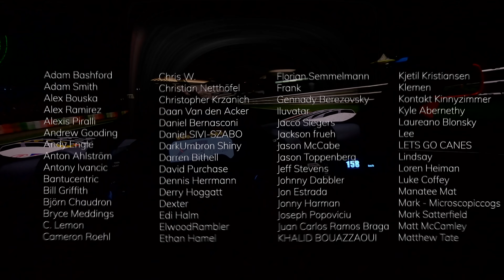HYPER REALISTIC IRACING - Ferrari 488 GT3 Evo 2020 - Summit Point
Today's video is a channel first that's been a long time coming! Let's strap on the helmet cam and jump in a proper ranked race against humans and not AI!

🏆 *SIM* *RACING* *DISCOUNTS* *AVAILABLE* *HERE* 🏆

🏆 *PURCHASE* *GEAR,* *SUPPORT* *THE* *CHANNEL* *&* *GET* *DISCOUNTS* 🏆

If you'd like to pick up any of the gear you see in my videos, I'd love it if you could use the following links. A small percentage of the profits come back to me to keep this channel growing and the review content coming.

🔥 *5%* *OFF* *ALL* *LOGITECH* *G* *PRODUCTS:*
Wheels, Pedals, Mice, Keyboards, Headsets & More
*USE* *CODE* *"BOOSTED"* *AT* *CHECKOUT* 👀

🔥 *5%* *OFF* *SELECTED* *PRODUCTS* *AT* *RACEANYWHERE:*

DIGITAL MOTORSPORTS:
Sim-Lab, Simucube, Heusinkveld, Cube Controls & MORE

TRAK RACER:
Cockpits, Simucube, Simcore, Gomez Sim Industries & MORE

🔥 *5%* *OFF* *APEX* *SIM* *RACING* *PRODUCTS:*
*USE* *CODE* *"BOOSTEDMEDIA"* *AT* *CHECKOUT* 👀